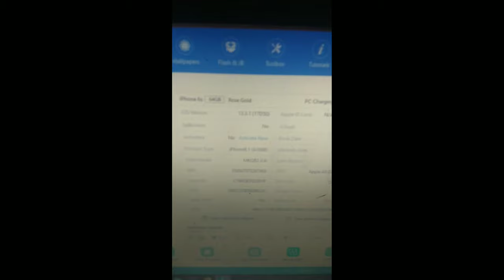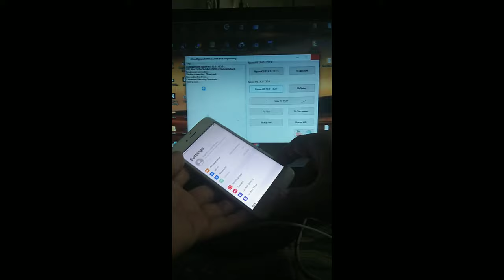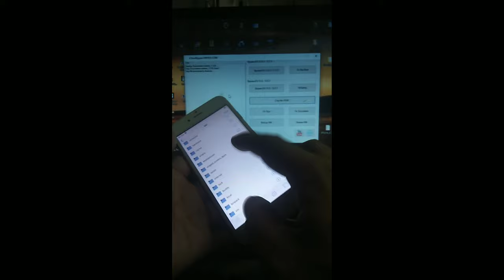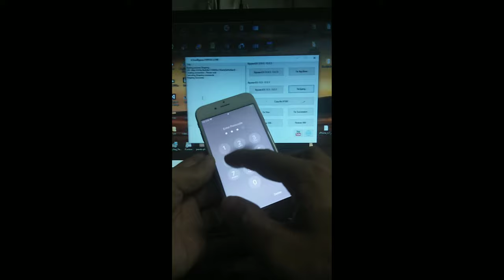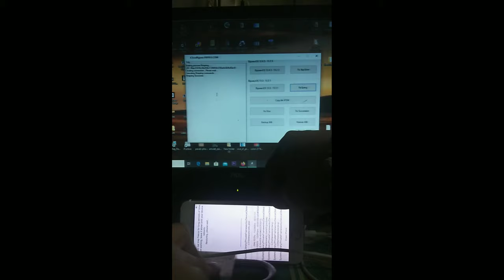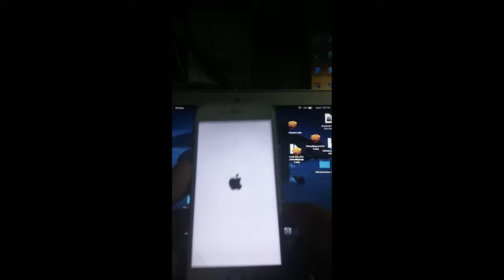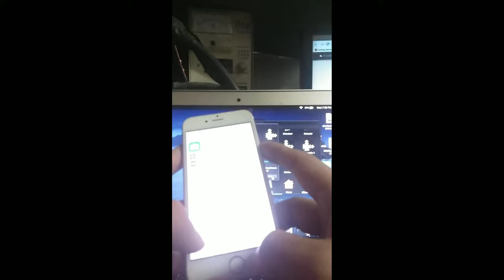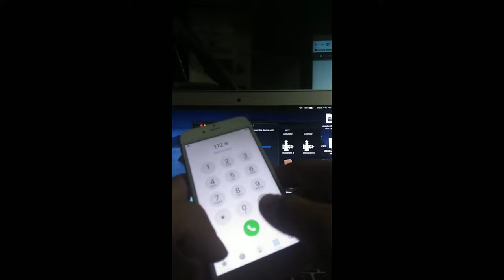downgrade 13.2.3 cydia error fix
intel and amd are supported for this bootable mac os.